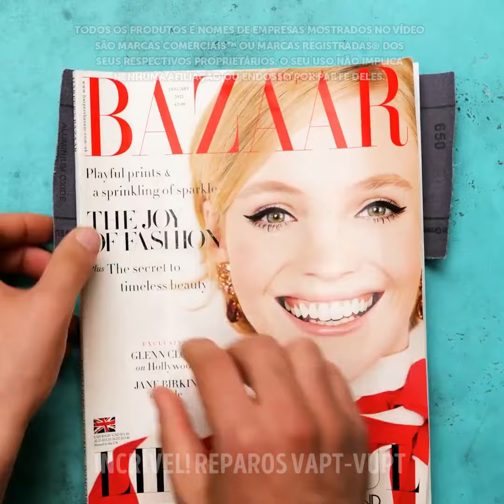Ideias legais de reparos e marcenaria para inspirar